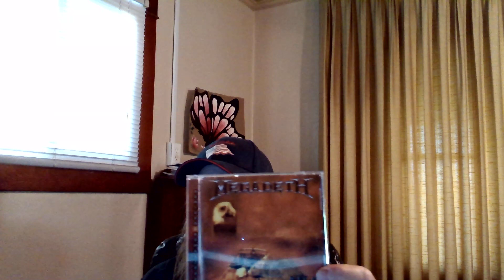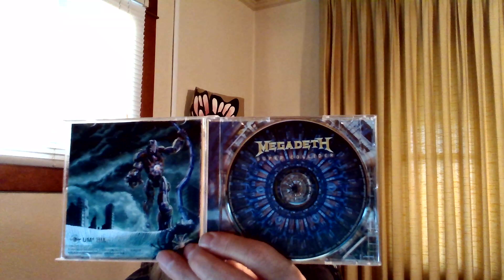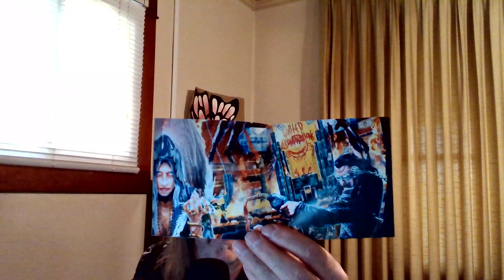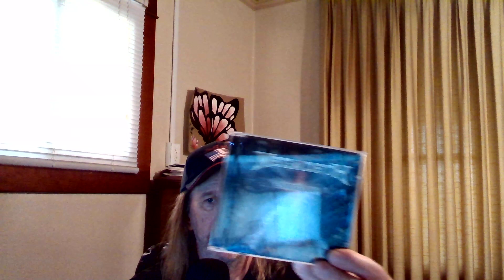Rocky Mountain Ranking: Megadeth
Ranking the album cover art of Thrash Metal great Megadeth.